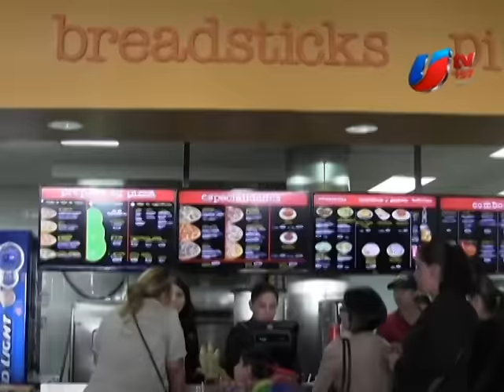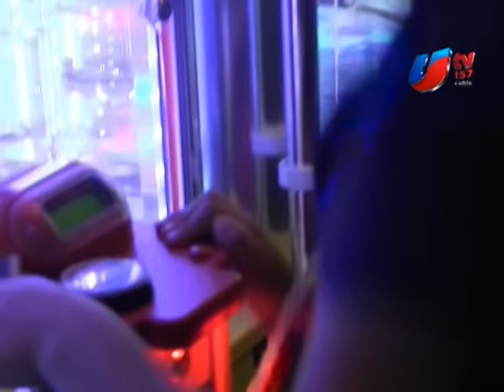PETER PIPER PIZZA CELEBRA A LOS NIÑOS EN TIJUANA